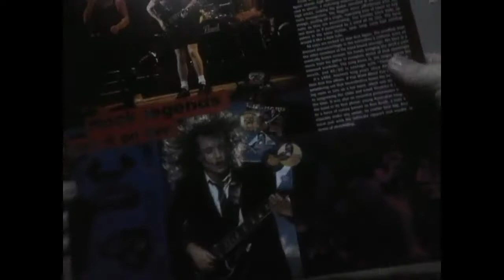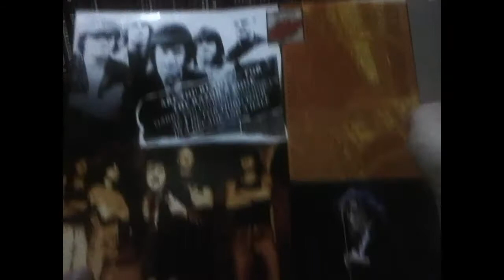AC/DC Live - Unboxing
Unboxing AC/DC Live - Special Collector's Edition
This reissue: 2003, Columbia ‎– E2 90553, Albert Productions ‎– E2 90553

Sorry about the dark. As much as I lit, mobile´s camera didn´t get a clean image.
Unboxing, as losing your v1rg1n1ty, just happens once.

Disculpen por la calidad del vídeo. Por mas que iluminé, no obtuve una imagen limpia, la cámara del celular no es tan buena como creía.
Y un unboxing, como cuando pierdes tu v1rg1n1dad, sólo ocurre una vez.

Important: as soon as you buy a vinyl, open it. Plastic that covers it, does not guarantee you protection. Use a proper one.

Importante: tan pronto adquiera un disco, ábralo. El plástico donde viene envuelto, no lo protege como debería. Use uno apropiado.